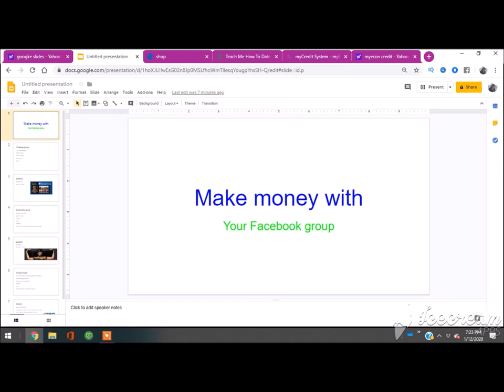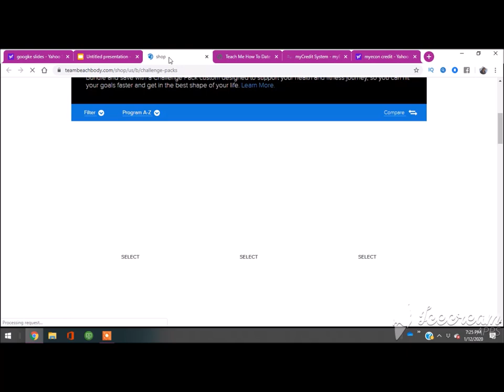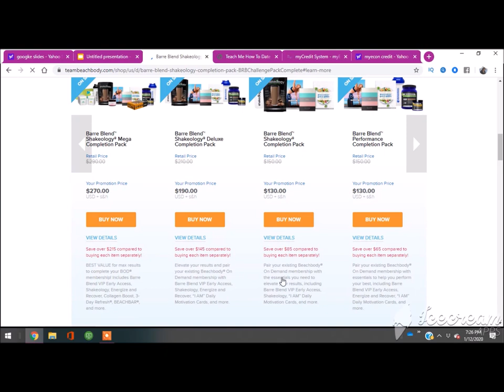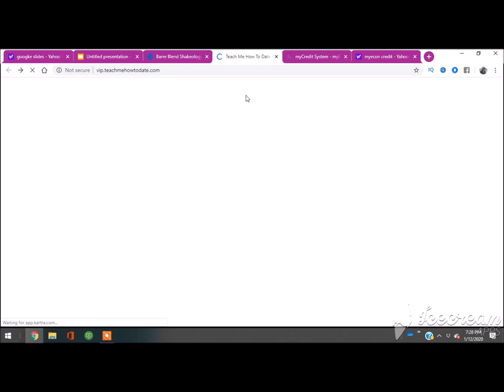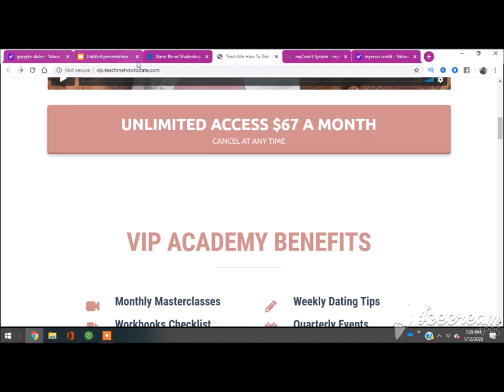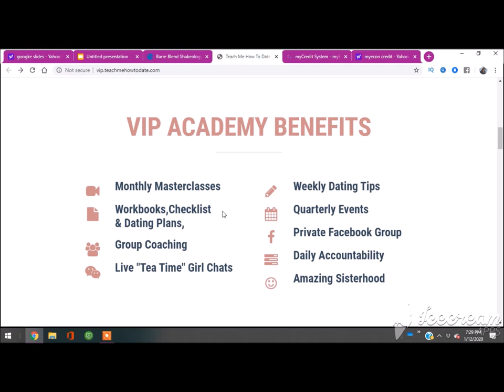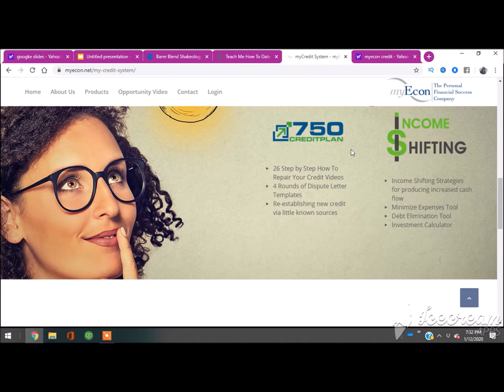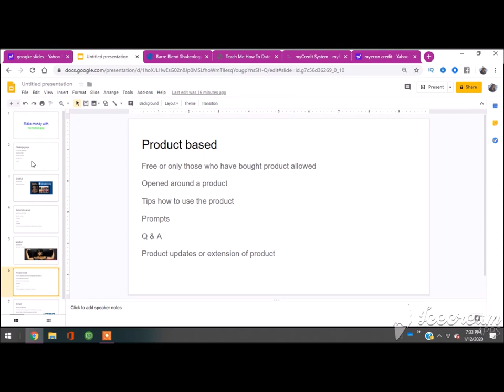How to Make Money with Facebook Groups [EXAMPLES INCLUDED]💰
how to make money with facebook groups | Can we earn money from Facebook groups? | How do I get paid for a Facebook group? |  high profit facebook groups |
How To Make Money With Facebook For Beginners 2020